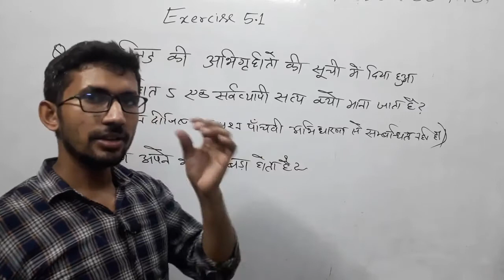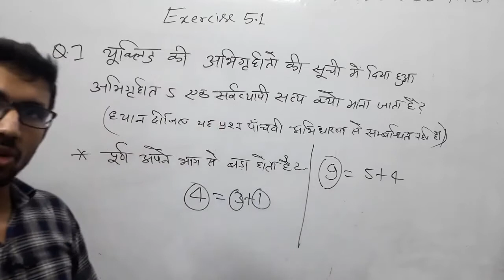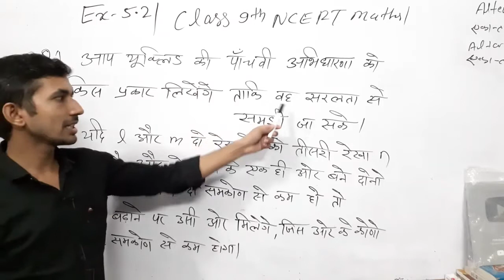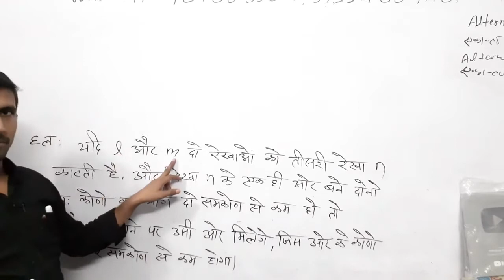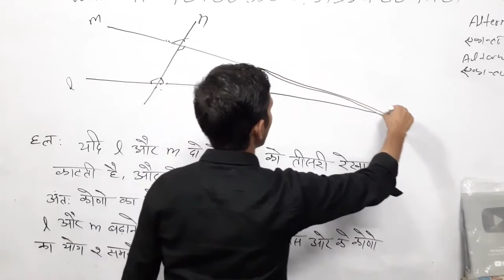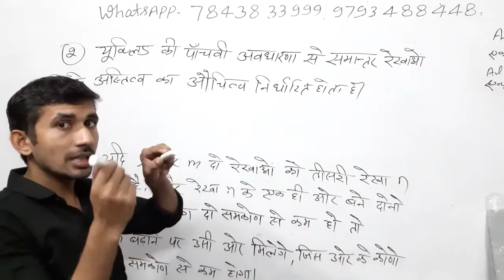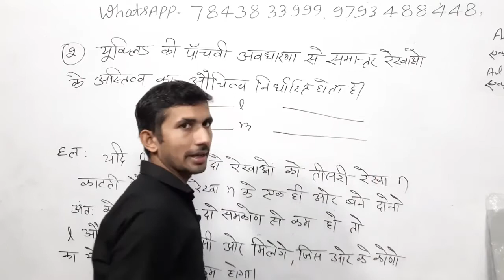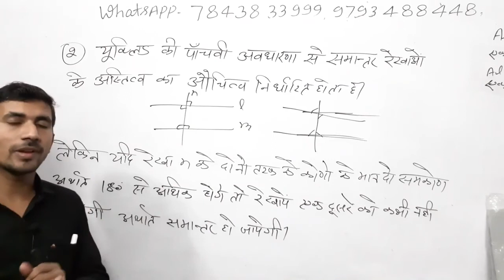कक्षा 9 की गणित Part 42